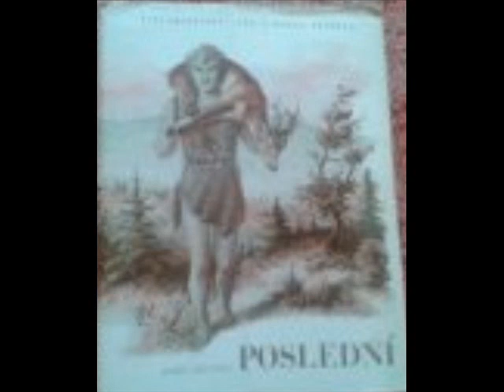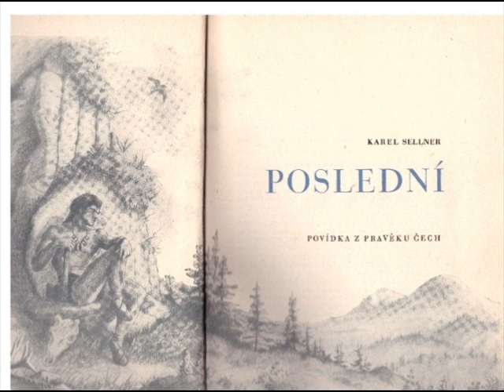POSLEDNÍ - KAREL SELLNER - ČTENÁŘSKÝ DENÍK